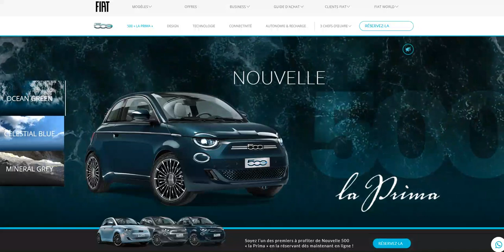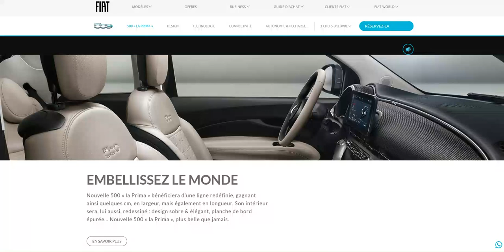Info exclusive : La Fiat 500e France Edition sortira juste après la Fiat 500e La Prima !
Au tarif plus attractif de 29 990€ hors bonus (donc 22 990€ bonus déduit)